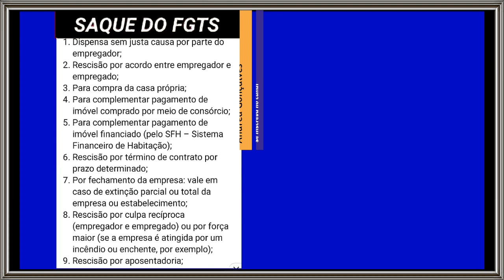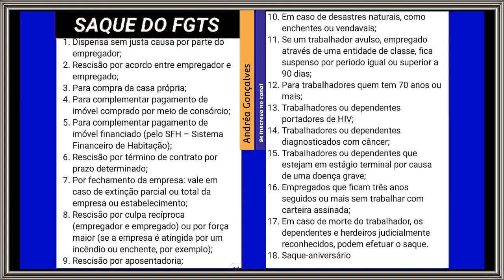Saque imediato do Lucro do FGTS é possível? Amanhã será decidido o valor da distribuição do lucro.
Caixa Econômica Federal vai liberar o lucro do FGTS (Fundo de Garantia do Tempo de Serviço). Para isso acontecer, o Conselho Curador do FGTS vai se reunir na terça-feira, 10 de agosto par definir os valores previstos de R$ 5,9 bilhões para serem repassados às contas dos trabalhadores.

O rendimento será direcionado aos trabalhadores formais conforme o saldo que possuíam em suas contas no fundo até 31 de dezembro do ano passado.

Rendimento do FGTS

Anualmente o FGTS tem um rendimento fixado em 3% mais a porcentagem da TR (Taxa Referencial), esta taxa se encontra zerada. Esse rendimento de 3% ao ano + a TR já foi repassado aos titulares.

Atualmente o FGTS possui mais de 83 milhões de trabalhadores cotistas, sendo um total de 166 milhões de contas ativas (emprego atual) e inativa (emprego anterior), são justamente estas contas que poderão ser beneficiadas com a liberação do lucro.

Como sacar o lucro do FGTS?

O trabalhador precisa saber que o pagamento do lucro não vai permitir um novo saque do FGTS. Sendo assim, o valor não será sacado imediatamente. Isso só será possível em casos em que o trabalhador for demitido sem justa causa, compra da casa própria, aposentadoria, EXPLICO NO VÍDEO.

🔊Deixe a sua opinião e comente.
🔊Grande abraço ❤🌷
🔊Obrigada 🙏